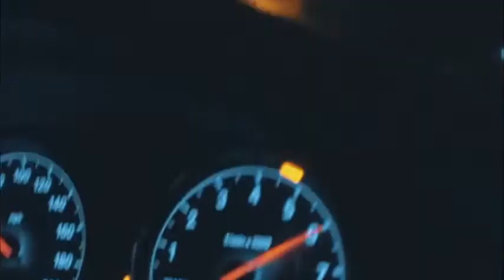Robbe, Derrick Ryan - Breaking Me | BASSBOOSTED MUSIC VIDEO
Robbe, Derrick Ryan - Breaking Me